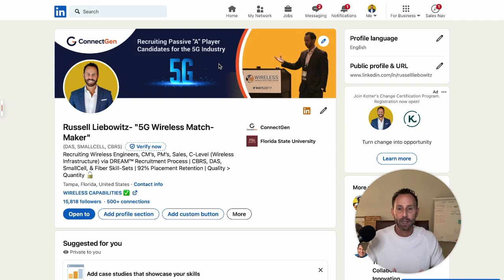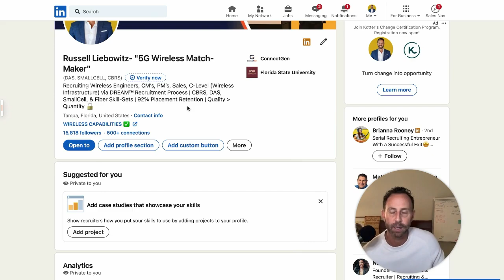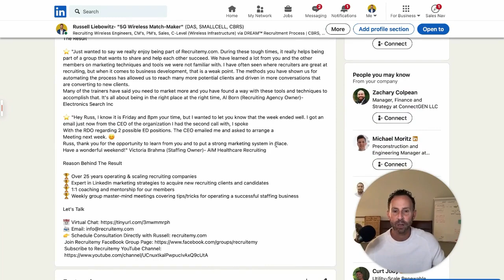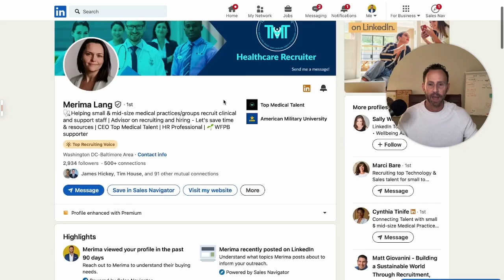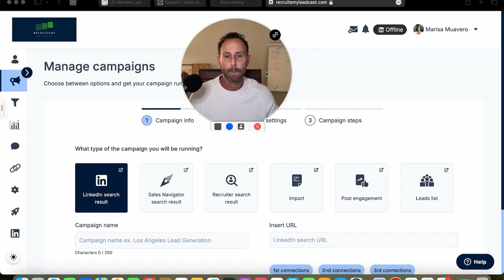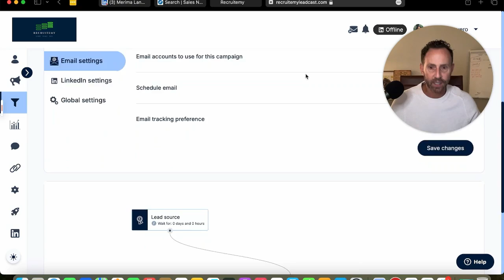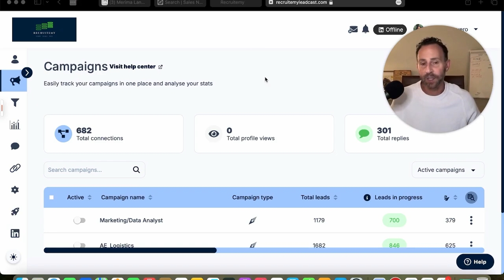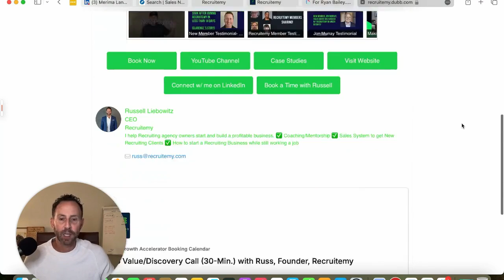How to Start a Recruiting Business With ZERO Experience and Get Your First Client FAST! 🚀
Are you stuck in a 9-5, dreaming of starting your own recruiting agency but don’t know where to begin? 💼 Don’t worry—I’ve been exactly where you are, and I’m here to show you how to launch your recruiting business with ZERO experience and land your first client! 🏆

In this video, I’ll walk you through the exact steps I took to build a successful recruiting business from scratch, with actionable strategies you can apply TODAY.

🔑 WHAT YOU'LL LEARN:

1. How to build a professional online presence (even if you’re starting from nothing).
2. Proven strategies to find and attract your first clients on LinkedIn & email.
3. The insider secrets to pitching and closing your first deal!
4. Niches to go after.

💡 Ready to take the leap and ditch the 9-5 grind? Watch now and start building your dream life! 🌟

In this masterclass we reveal the fastest way to money in a brand new recruiting business, plus...

📌 The 5 Steps to Making 5-Figures or More With a Brand New Recruiting Business
​📌 How to Make Your First Placement...GUARANTEED!
📌 The PCC Method That Turns Your LinkedIn Profile Into a Money Magnet

Or, Join our low cost Kick start training program with 1500+ members who are in the exact boat you are in!